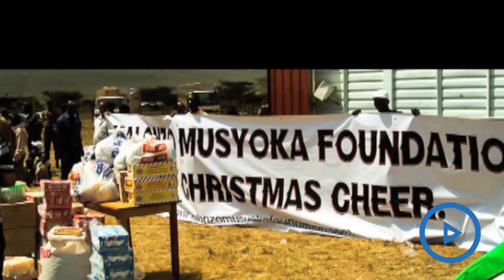Wetangula and Kalonzo take NASA campaign to Isiolo